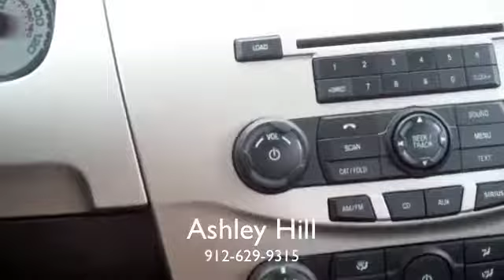2011 Ford Focus SES from JC Lewis Ford in Savannah, GA